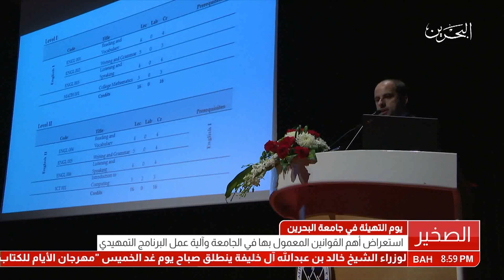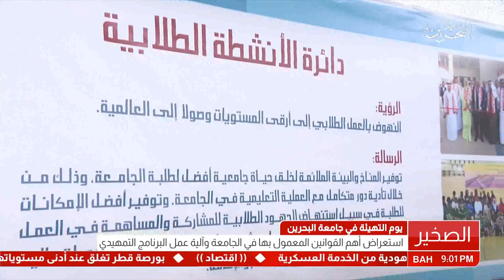البحرين : يوم التهيئة في جامعة البحرين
يوم التهيئة في جامعة البحرين